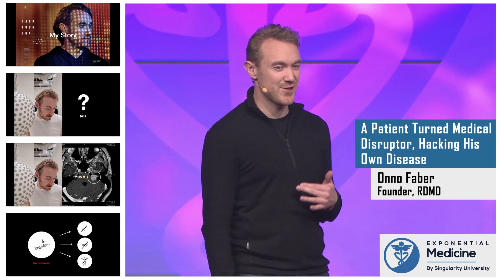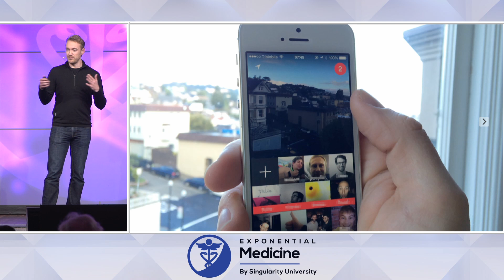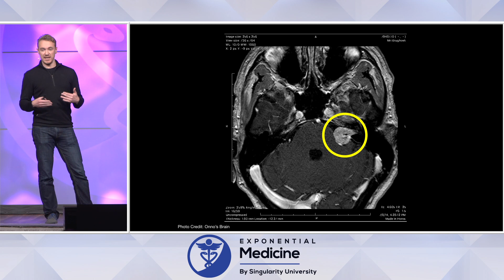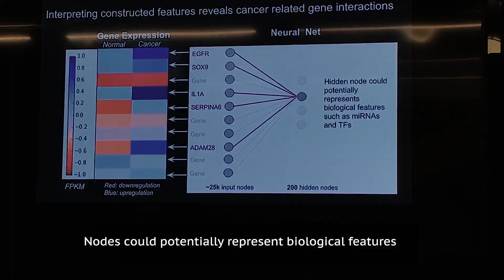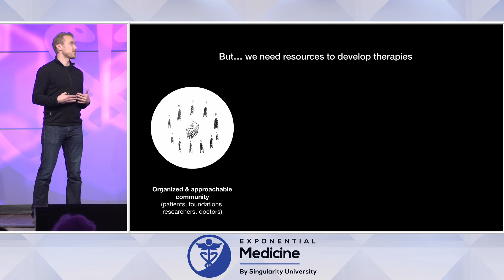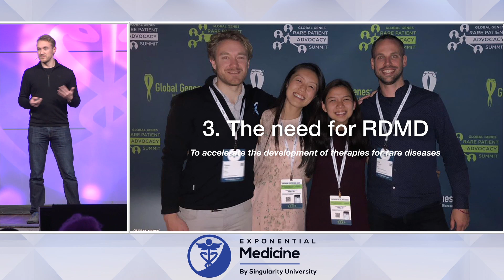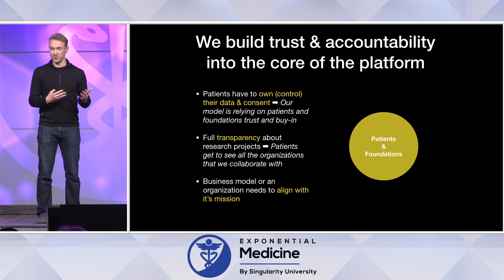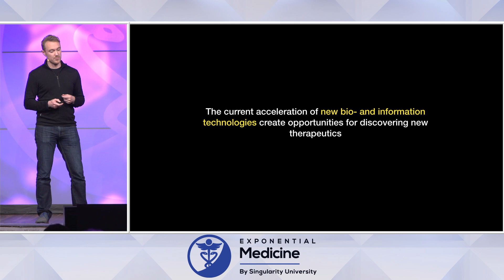A Patient Turned Medical Disruptor. Onno Faber on Hacking His Own Disease: Exponential Medicine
Onno Faber, a tech entrepreneur develops is diagnosed with rare disease (Neurofibromatosis) and leverages a community of hackers and data scientists to find a novel approach to treat his condition.
Onno has gone on to found RDMD to leverage similar approaches to rare diseases.

Exponential Medicine is a unique program exploring the future of health and medicine (Next program is Nov 4-7th, 2019)